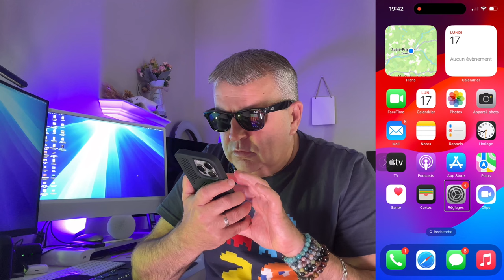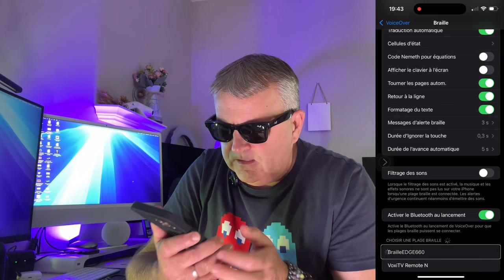Emotion 40 HIMS:Plage braille accessible iPhone Andorid attention surprise avec cette plage braille